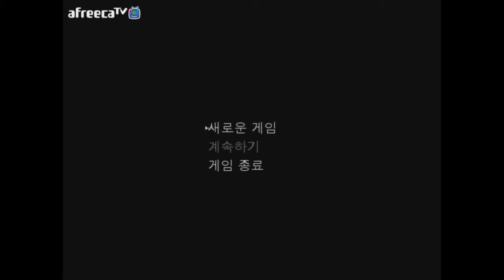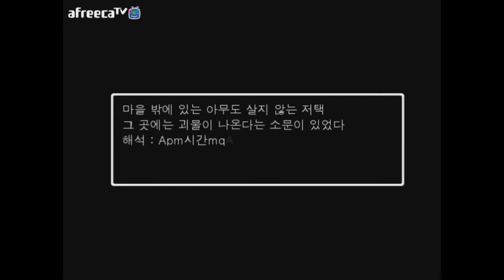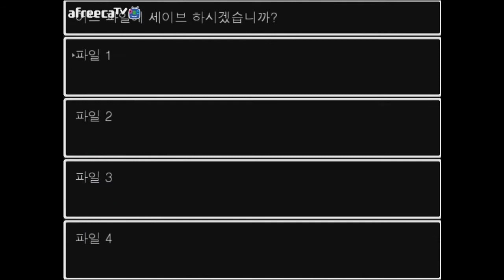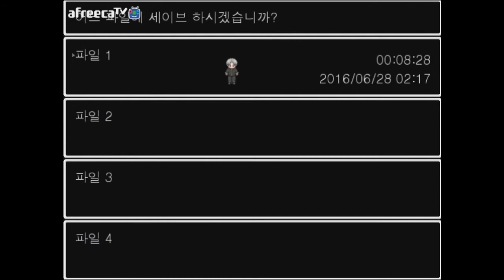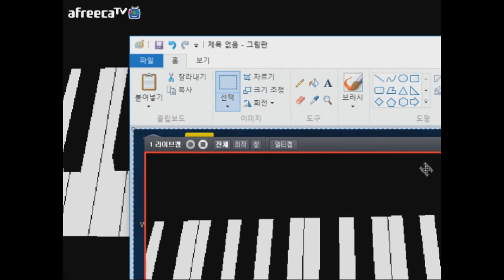[공포 쯔꾸르] 사골까지 우러날대로 우러난 아오오니 실황 #1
작년 플레이를 이제 올리네여...쮸글..
즐감하세용

아프리카/트위치/유튜브/블로그 운영중입니다.
고전게임, 오락실게임, 스팀게임, 쯔꾸르게임, 모바일게임, 공포게임 먹방하고있습니다
모든 곳에서 게으른프레를 검색해주세요^-^!!